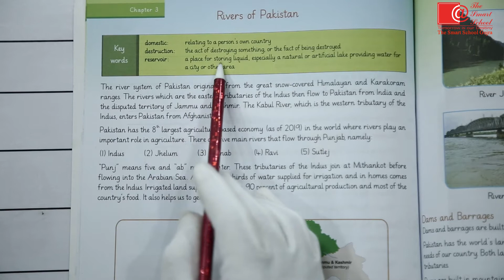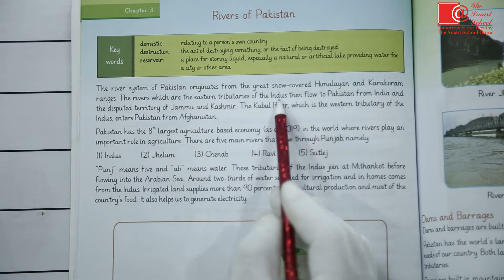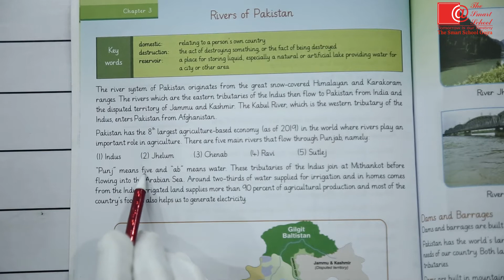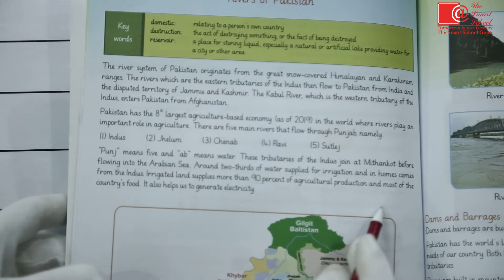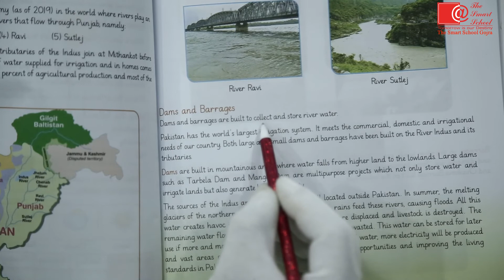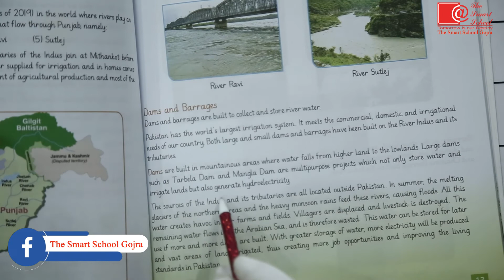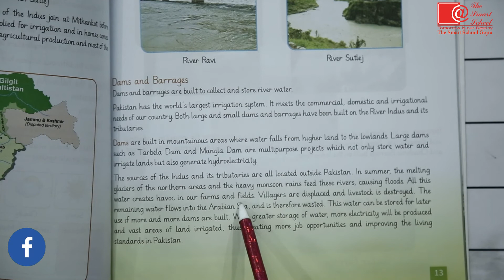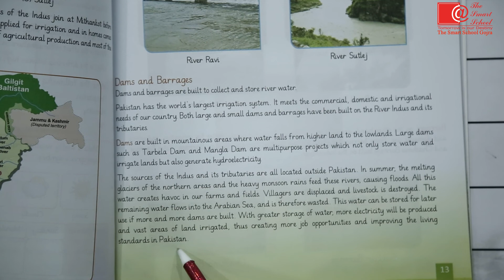CLASS 4TH SST Chapter no 3 " Rivers in Pakistan " Page no 13 + 14 || Smart Syllabus